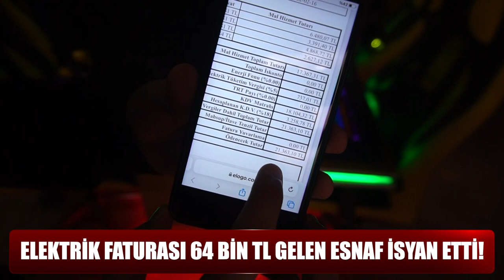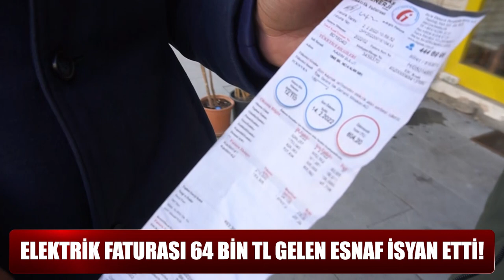ELEKTRİK FATURASI 64 BİN TL GELEN ESNAF İSYAN ETTİ